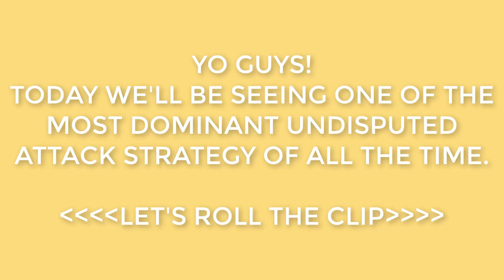| HOW TO 3 STAR - TOWN HALL 9 FOUR CORNER WAR BASE | Clash of Clans [EXCLUSIVE]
Can We Hit 50 Likes for this video?!! - You would have seen this popular TH 9 War Base in pretty much every Clan War. Here is a 3 Star Guide on how to defeat it every single time as a TH 9. This strategy will work with low heroes. Other strategies on this base may require high heroes.